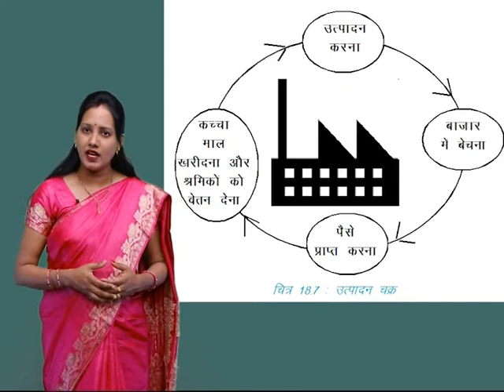CLASS 9th SOCIAL SCIENCE | CHAPTER 18 How is production ?